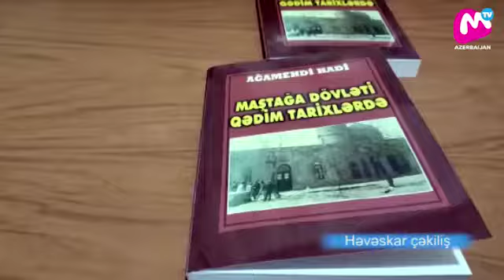"10-da görüşək" Mtv Azərbaycan